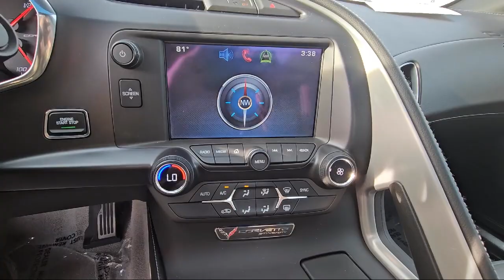2015 Chevrolet Corvette 1LT St. Cloud Sartell Waite Park Monticello Buffalo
2015 Chevrolet Corvette 1LT Stock Number: 241274A Vin:1G1YA2D76F5105620.